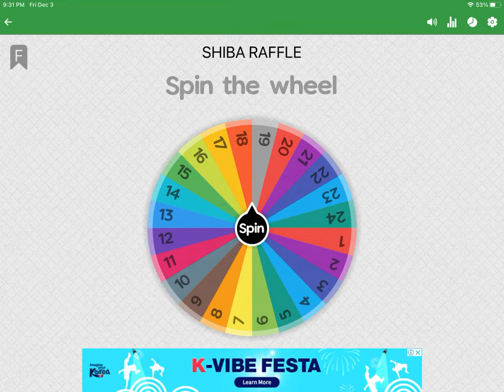December 03, 2021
Christmas Raffle @ WHOLE MONTH OF DECEMBER at FREEDOM COIN HOLDER GC